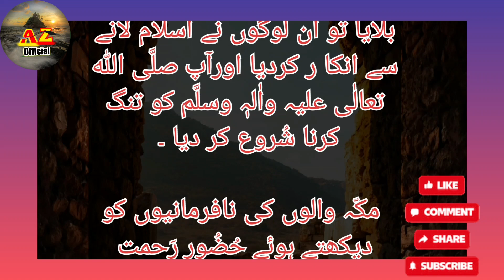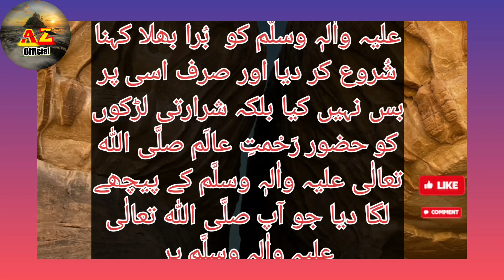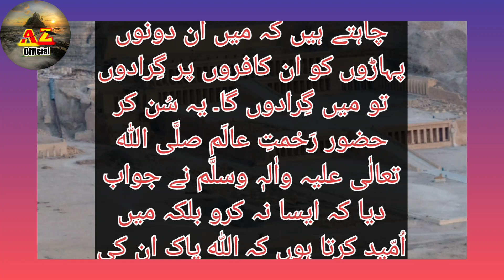Taif Ka Waqia||Taif ka Safar||Paharon Ka Farishta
taif ka waqia
taif ka waqia tariq jameel
taif ka safar
taif ka safar by tariq jameel
taif ka waqia dr israr ahmed
taif ka waqia saqib raza
taif ka pathar
taif ka waqia tariq jameel full bayan
taif ka waqia mufti tariq
masood
taif ka waqia engineer muhammad ali
mirza

حُضُور نبیِّ کریم صلَّی اللہ تعالٰی علیہ واٰلہٖ وسلَّم نے اللہ پاک کے حکم سے مکّہ کے لوگوں کو اسلام کی دعوت دینا شُروع کی ۔ اس وقت مکّہ میں زیادہ تَر لوگ  بتوں کی عبادت کرتے تھے۔ حضورِاکرم صلَّی اللہ تعالٰی علیہ واٰلہٖ وسلَّم نے جب انہیں بتوں کی عبادت سے روکا اور اللہ پاک کی عبادت کی طرف بلایا تو ان لوگوں نے اسلام لانے سے انکا ر کردیا اورآپ صلَّی اللہ تعالٰی علیہ واٰلہٖ وسلَّم کو تنگ کرنا شُروع کر دیا ۔

 مکّہ والوں کی نافرمانیوں کو دیکھتے ہوئے حُضُور رَحمت ِعالَم صلَّی اللہ تعالٰی علیہ واٰلہٖ وسلَّم نے اسلام کی دعوت پھیلانے کے لئے مکّہ کے قریبی قبیلوں کا سفر شروع کیا جن میں سے ایک سفرِطائف بھی ہے۔ طائف میں  بڑے مالدار لوگ رہتے تھے۔ ان میں عَمْرو نامی شخص کا خاندان تمام قبیلوں کا سردار جانا جاتا تھا۔

نبیِّ کریم صلَّی اللہ تعالٰی علیہ واٰلہٖ وسلَّم ان کے پاس تشریف لے گئے اور اسلام کی دعوت دی لیکن انہوں نے اسلام قبول کرنے کے بجائے آپ صلَّی اللہ تعالٰی علیہ واٰلہٖ وسلَّم کو  بُرا بھلا کہنا شُروع کر دیا اور صرف اسی پر بس نہیں کیا بلکہ شرارتی لڑکوں کو حضور رَحْمتِ عالَم صلَّی اللہ تعالٰی علیہ واٰلہٖ وسلَّم کے پیچھے لگا دیا جو آپ صلَّی اللہ تعالٰی علیہ واٰلہٖ وسلَّم پر پتّھر پھینکتے، جب آپ صلَّی اللہ تعالٰی علیہ واٰلہٖ وسلَّم زخموں سے چُور ہوکر بیٹھ جاتے تو یہ ظالم بے دردی کے ساتھ بازو پکڑ کر اُٹھا دیتے اور جب چلنے لگتے تو پھر پتّھر مارنے لگتے۔ انہوں نے اس قَدْر ظْم کیا کہ رحیم و کریم آقا صلَّی اللہ تعالٰی علیہ واٰلہٖ وسلَّم کے مبارَک جوتے خون سے بھر گئے۔

حضورِ اکرم صلَّی اللہ تعالٰی علیہ واٰلہٖ وسلَّم  اسی تکلیف کے ساتھ چلتے رہے یہاں تک کہ ایک مقام پر پہنچ کر دیکھاکہ جبریل علیہ السَّلام ہیں اور ان کے ساتھ ایک اور فرشتہ بھی ہے۔ حضرتِ جبریل علیہ السَّلام نے عرض کی: آپ کےسامنےپہاڑوں کا فرشتہ موجود ہے جو آپ حکم دیں گے یہ  فرشتہ وہی کرے گا۔ پہاڑوں کے فرشتہ نے عرض کی:اگر آپ چاہتے ہیں کہ میں ان دونوں پہاڑوں کو ان کافروں پر گِرادوں تو میں گِرادوں گا۔ یہ سُن کر حضور رَحْمتِ عالَم صلَّی اللہ تعالٰی علیہ واٰلہٖ وسلَّم نے جواب دیا کہ ایسا نہ کرو بلکہ میں اُمّید کرتا ہوں کہ اللہ پاک ان کی نسلوں سے اپنے ایسے بندوں کو پیدا فرمائے گا جو اللہ پاک کی عبادت کریں گے ۔
ahadees e mubabarka
ahadees e mubarak
ahadees e nabvi
ahadees e nabwi
hadees e mubarka
irshad e nabwi
Islamic waqiat in urdu
Taif ka safar saqib raza mustafai
Taif ka waqia
ahadees e mabarik
taif saudi arabia